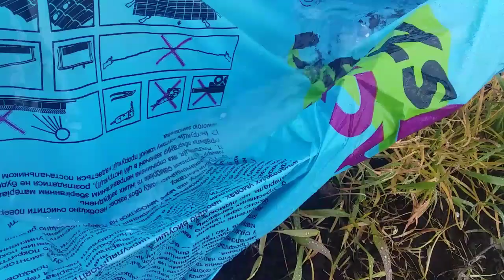Про все потроху.Наш переїзд в село.